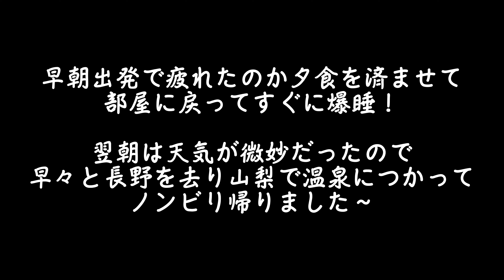2023.4.17～18 長野白馬ツーリング３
二輪免許取り立てのお客様とタンデムで長野・白馬を目指した。
白馬の桜を堪能した後、駒ヶ根へ向かう